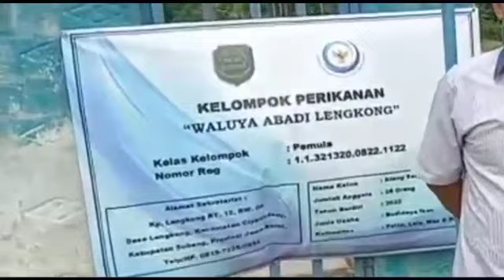MITRA SFV Pemuliaan Ikan Balai Riset Pemuliaan Ikan